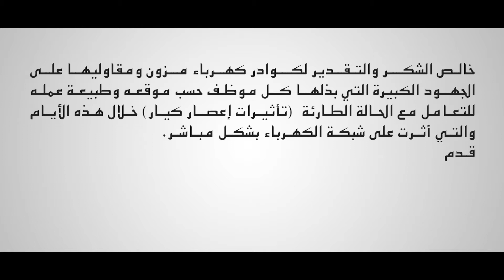VD Mazoon Electricity 03